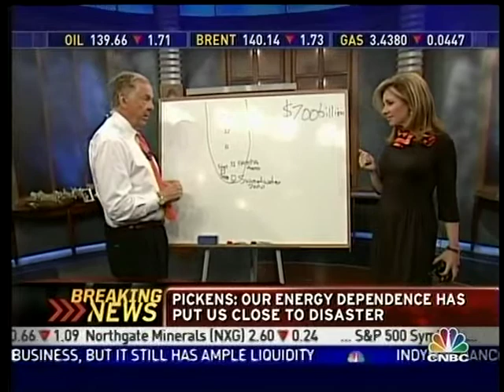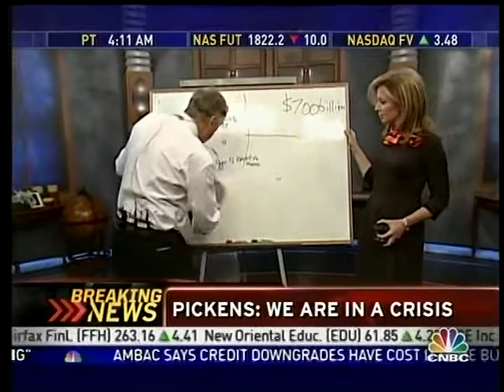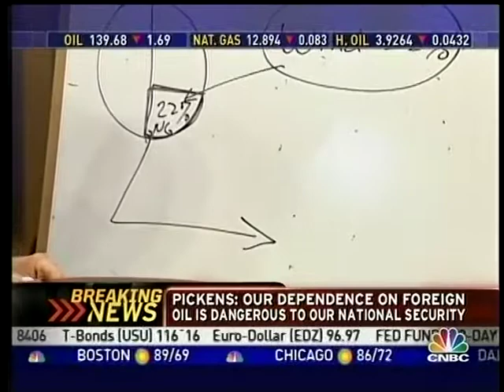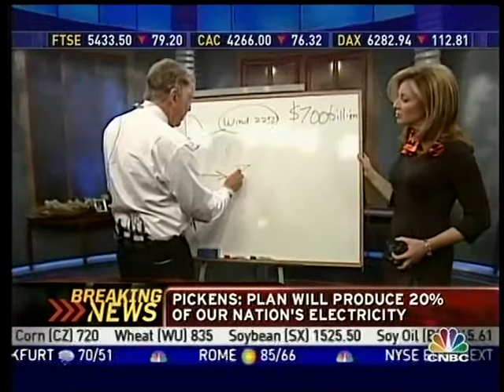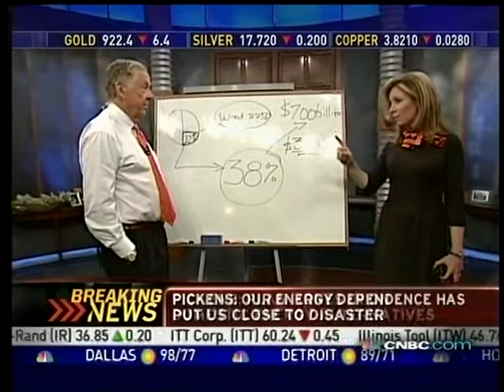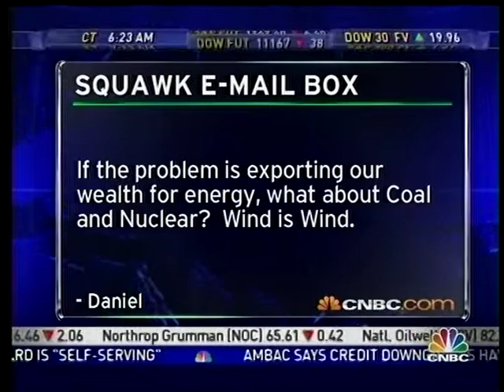Boone Pickens Energy Plan Part 3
Boone Pickens announces "Pickens Plan" to utilize the country's "wind corridor".